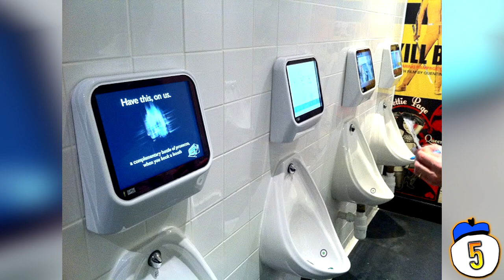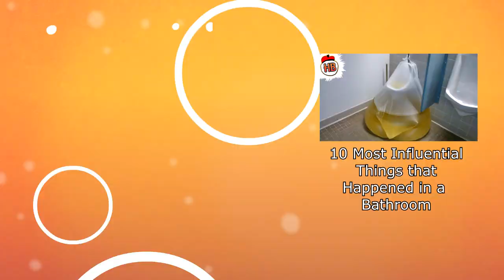13 Most Bizarre Public Bathrooms Ever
From ladies laughing at your junk, to Chinese toilet megaplexes, we count 13 of the most bizarre public bathrooms and urinals